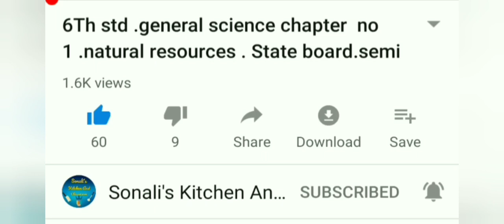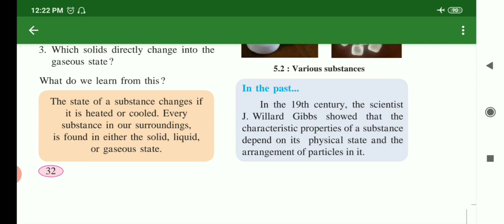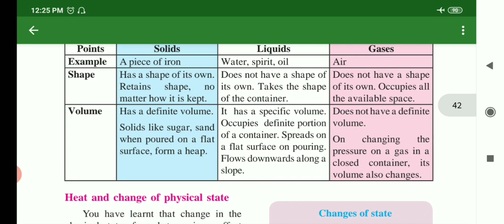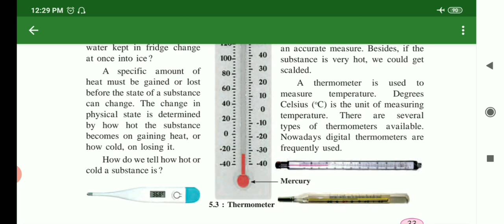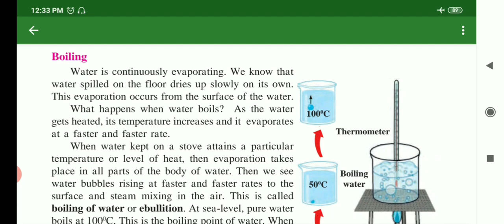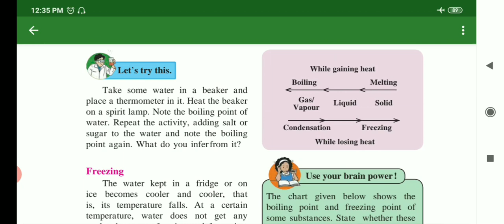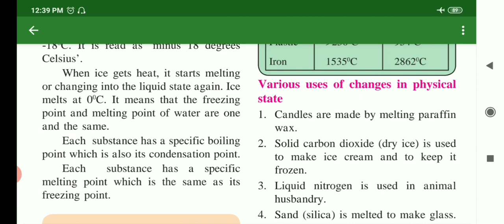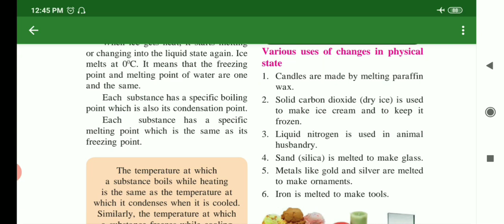6Th std science chapter no 5.substances in the surrounding part 1.english med.semi english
6Th std science chapter no 5.substances in the surrounding .state board.english med.semi english